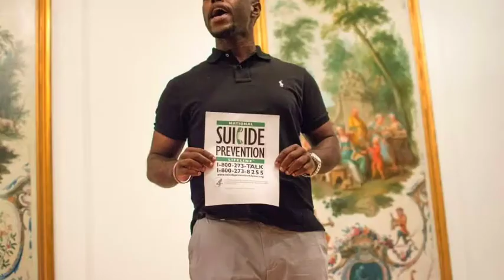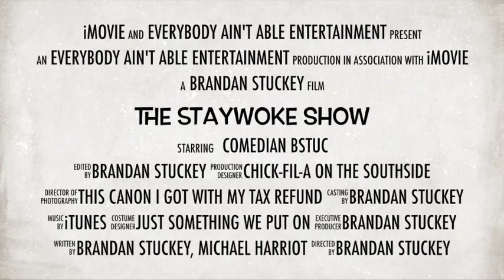The Stay Woke Show - 10.14.15 - StayWoke Or Else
Straight off the heels of the 1st democratic debate, BStuc and Mike are here to keep you WOKE on, Justice or Else: The Million Man March 20th anniversary in DC, Wishing T.I., Stephen A. Smith, and Raven Symone would STFU, and so much more!

When the world tells you to look left, we're here to tell you to why you should look right!